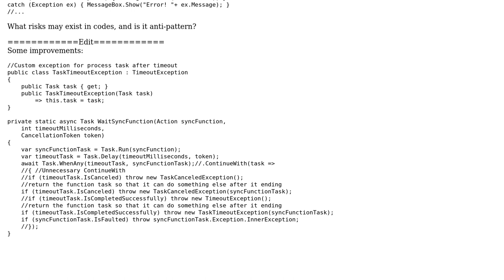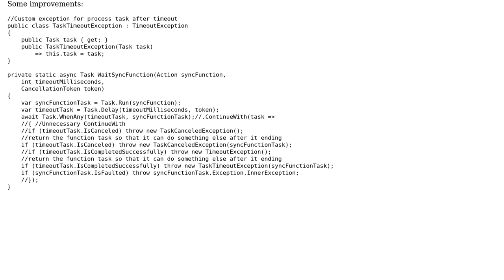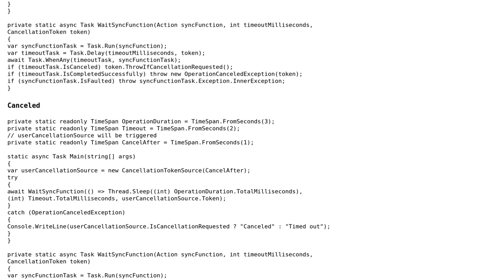c# make synchronization function waitable and cancelable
With thanks & praise to God, and with thanks to the many people who have made this project possible! | Content (except music & images) licensed under CC BY-SA | Music | Images & others | With thanks to user Peter Csala user Mr. Squirrel.Downy and the Stack Exchange Network Trademarks are property of their respective owners. You are responsible for your own actions.